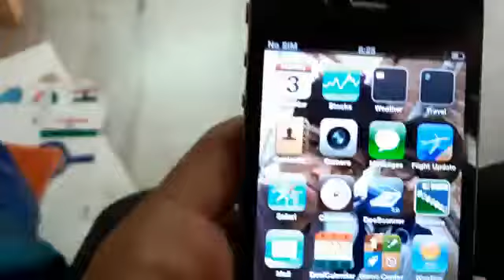cleaning my house